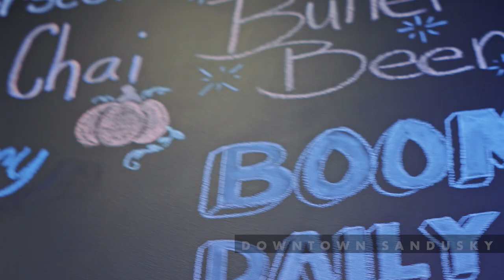Discover Downtown Sandusky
We are so fortunate to have the "Best Small Coastal Town in America” in the Shores & Islands region. Be sure to stop downtown on your next trip to the region and see what everyone is talking about.